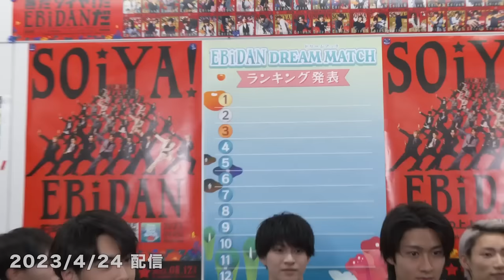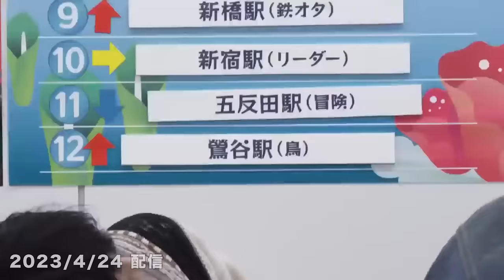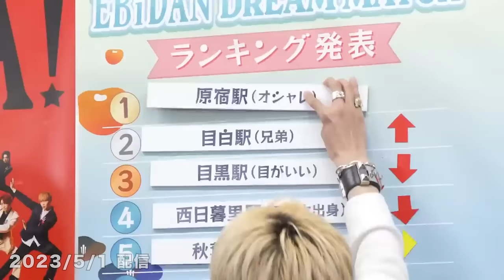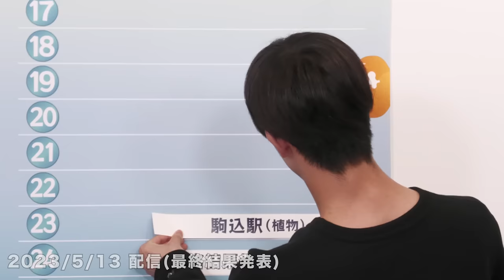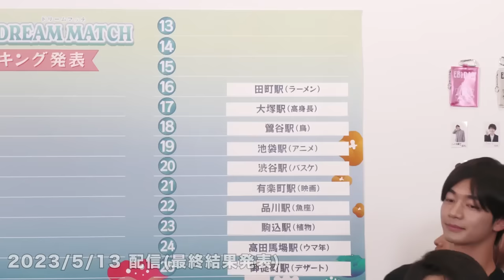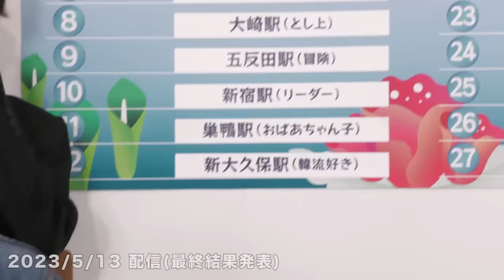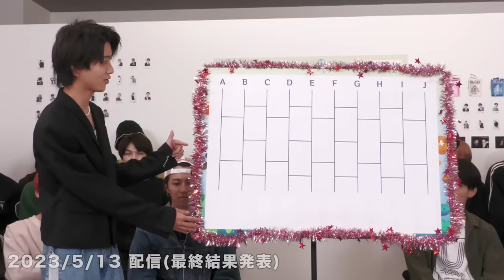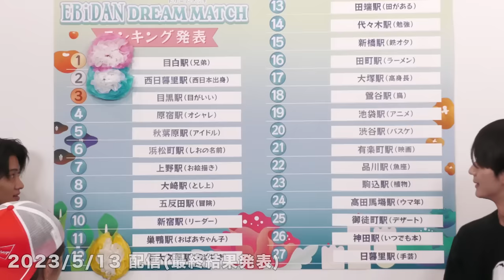EBiDANドリームマッチ生配信総集編‹後編›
約1ヶ月間にわたり開催されたEBiDANドリームマッチの総集編を公開🎥

1位・2位さらに+α(ピタリ賞)に選ばれたユニットがオリジナルユニットソングを制作＆配信リリース！
そして今夏の「EBiDAN THE LIVE UNIVERSE 2023」のステージに登場🎤🕺

1位・2位・＋αのユニット決定の模様はこちらの動画で公開！

🎧楽曲を聴きたい方はこちらから！
★「New day! New Wave! 2023」
★「New day! New Wave!」27駅ver.

🎥MVはこちらから！

■EBiDANご紹介🫶
昨年9人体制になり、よりパワーアップしたメインダンサー&バックボーカルグループ

秋に初の横浜アリーナ単独公演を控えたダンスボーカルグループ

9人組進化系ミクスチャーユニット

それぞれが俳優・小説家としても活躍するフォークデュオ

世界各国注目され、TikTokフォロワー数は日本人アーティストでは1位

名前の響きのように、インパクトを与え続ける前衛的なユニット

令和に誕生した ”DIY” ダンス＆ボーカルグループ

EBiDAN AUDITIONを経て結成された6人組メインボーカル＆ダンスグループ

平均年齢16歳の"愛し愛する"8人組ダンスボーカルユニット